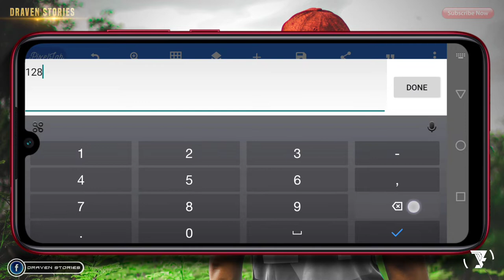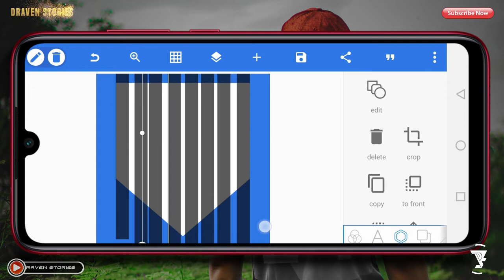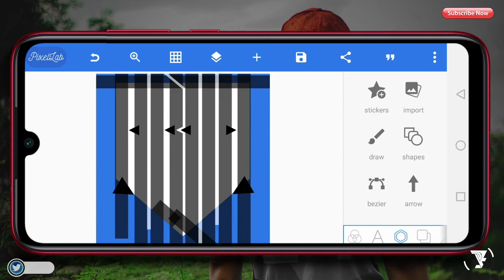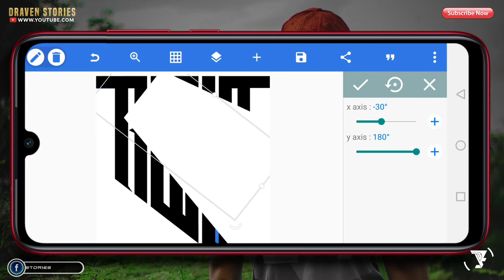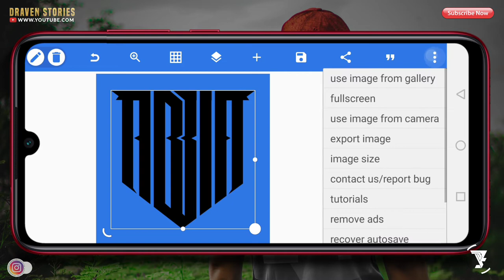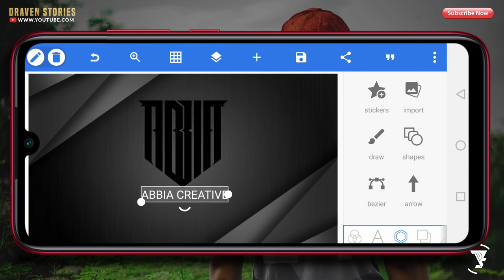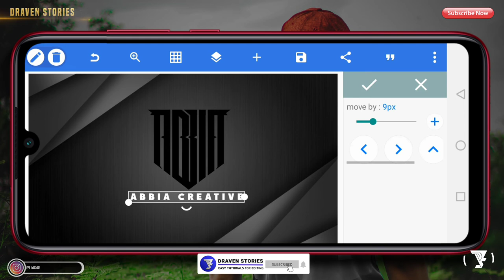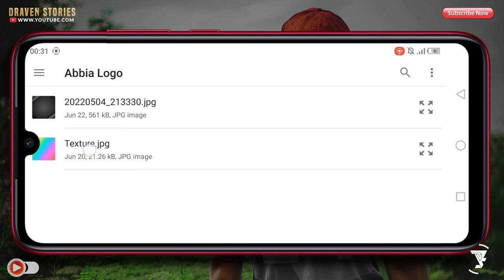Cara buat logo monogram 5 huruf di Pixellab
Cara buat logo monogram 5 huruf di pixellab dengan logo inisial, logo monogram atau lettermarks merupakan logo yang terdiri dari huruf yang biasanya diambil dari inisial sebuah brand.

Disini adalah contoh untuk membuat sebuah logo keren yang bisa kalian ikuti langkah-langkahnya.

*Note : kalian bisa cek tutorial logo lainnya di channel ini.

MATRIAL PROJECT

tutorial logo design,
tutorial edit logo di pixellab,
tutorial cara edit logo di pixellab,
logo design tutorial pixellab,
logo inisial 5 huruf,
logo inisial pixellab,
logo inisial nama,
logo creative,
logo monogram,
logo youtube,
logo youtube channel,
logo youtube intro,
logo tutorial,
logo paling keren,
logo keren,
cara membuat logo inisial,
cara membuat logo monogram,
pixellab tutorial,